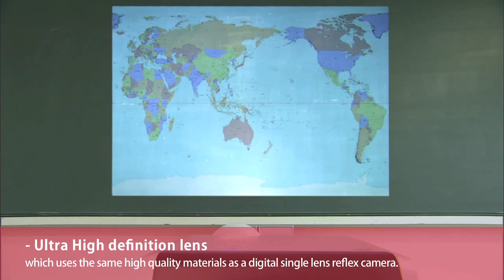Ricoh Short Throw projector for Education Industry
Get closer to the action and enhance student interaction with the compact RICOH PJ WX4240N projection system. Use it to project large screen presentations in high-definition from close distances to maximize impact and classroom space — while minimizing instructor distractions. The short-throw projection system significantly reduces glare and shadows, so instructors can conduct interactive presentations with more clarity and more student participation. Presenters can take advantage of its exceptional image quality, advanced connectivity, intuitive controls and flexibility. Mount the projector, place it on a table’s edge as a standalone system, or add it to your total print and visual communications fleet to reduce costs and improve efficiencies for your institution.